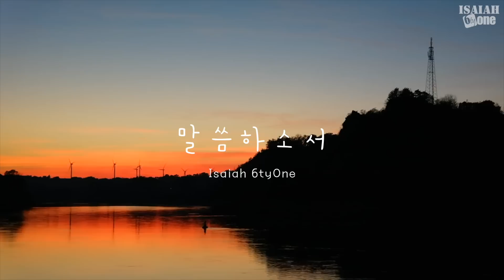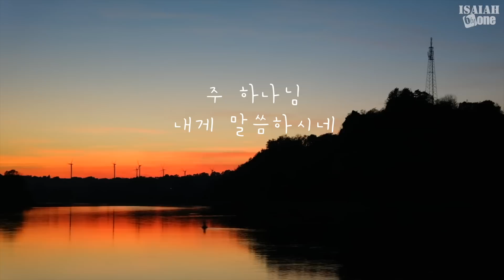말씀하소서 | Lyric Video | 아이자야 씩스티원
말씀하소서 Lyric Video